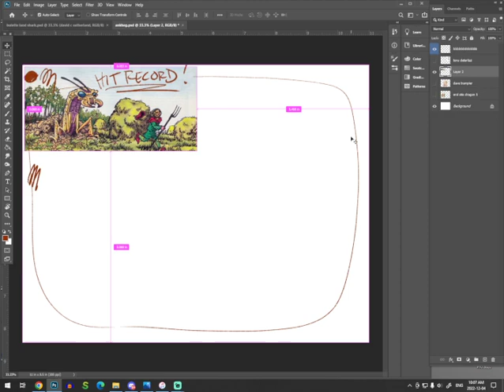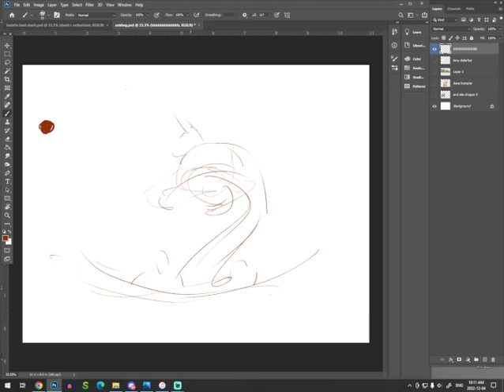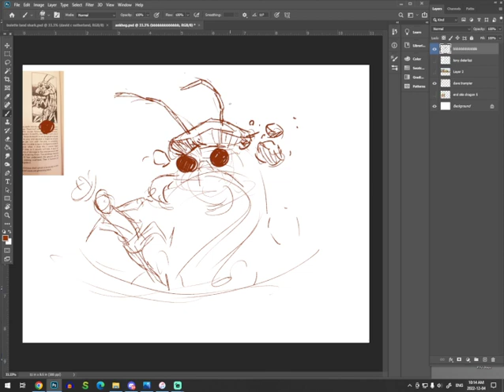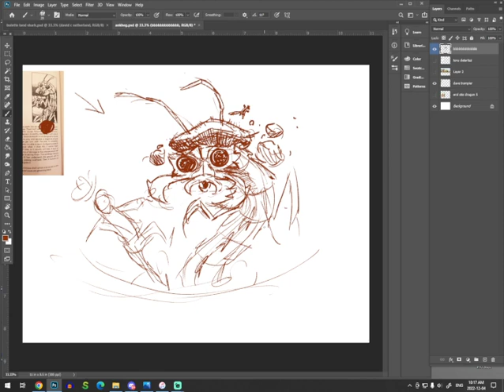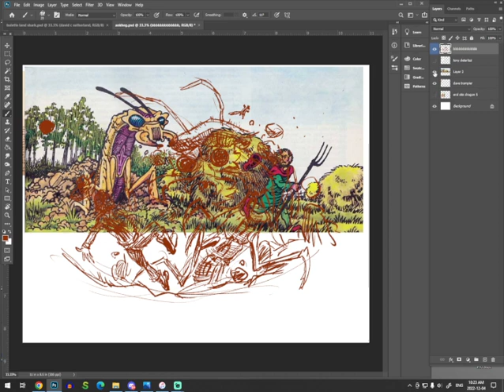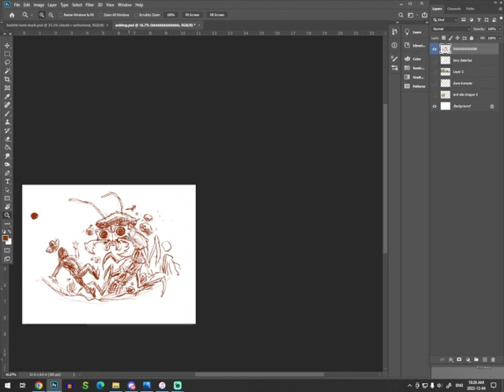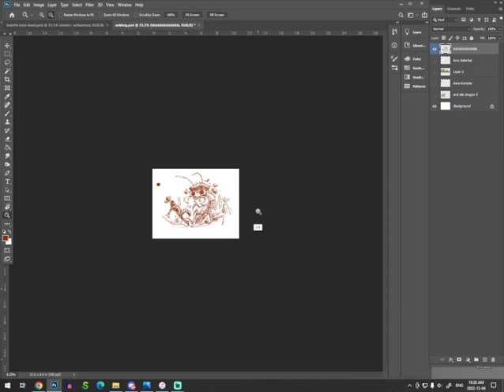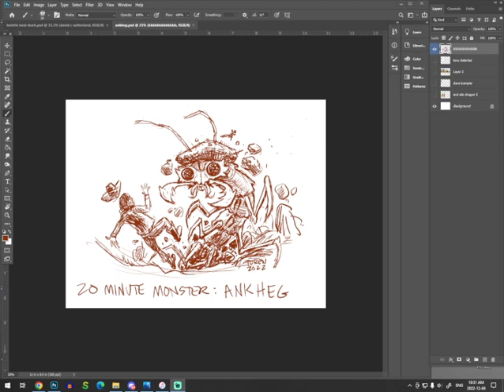D&D Drawing Challenge: Ankheg i 20 Minute Monster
0:00 intro to the ankheg
6:33 let the drawing begin!
It's my goal to draw 26 monsters from the original D&D Monster Manual, each with a 20 minute time limit. This is recorded from my twitch livestream which you can find
Like my stuff?